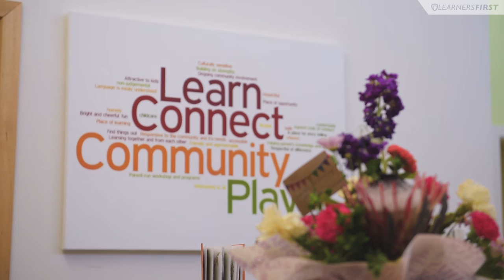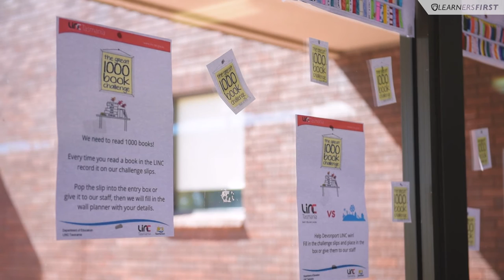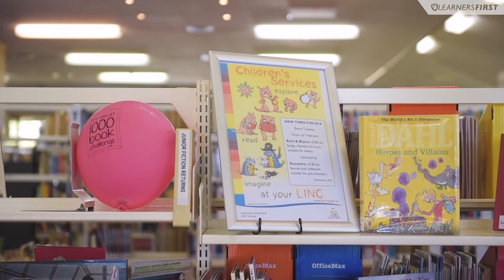Together We Inspire - Engaging parents in learning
Department of Education Video